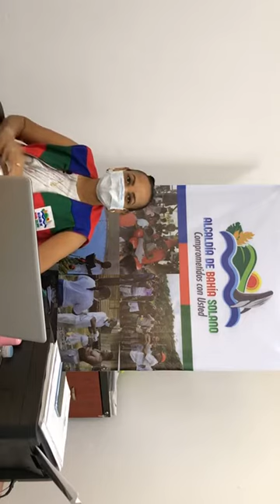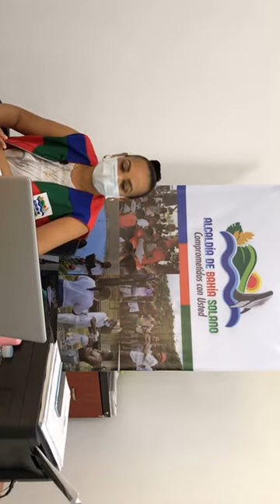Día Internacional Contra El Dengue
La coordinadora de Salud Yamilec Cuero, nos habló acerca de esta enfermedad en nuestro municipio, los síntomas, la manera de prevenirlo y finalmente las recomendaciones.